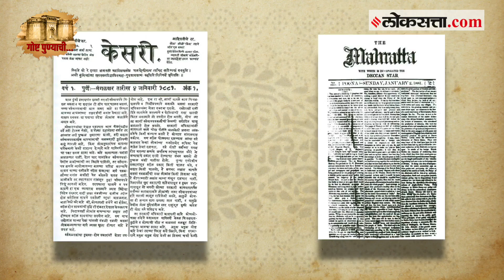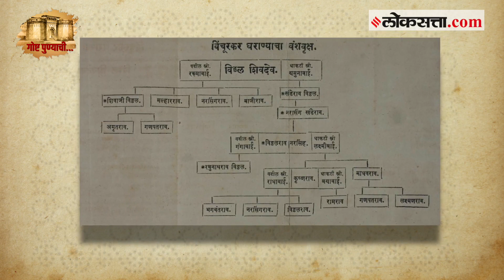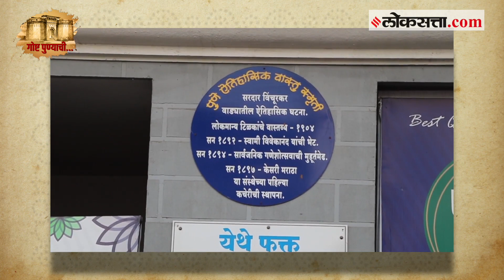विंचूरकर वाडा : विवेकानंद आणि टिळकांच्या ऐतिहासिक भेटीचा साक्षीदार | गोष्ट पुण्याची : भाग २२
पेशव्यांचे सरदार विंचूरकर म्हणजे मूळचे सासवडचे दाणी. या विंचूरकरांचा एक मोठा वाडा पुण्यातील सदाशिव पेठेत होता. या विंचूरकर वाड्याने अनेक ऐतिहासिक क्षण पहिले आहेत. गोष्ट पुण्याचीच्या आजच्या भागात आपण याच विंचूरकर वाड्याला भेट देणार आहोत.

Vinchurkar Wada: Witness the historic meeting of Vivekananda and Tilak Story of Pune : Episode 22

Sardar Vinchurkar of the Peshwas is originally a father-in-law. A big palace of these Vinchurkars was in in Pune. This Vinchurkar castle has witnessed many historical moments. Story In today's part of Pune, we are going to visit this Vinchurkar Wada.